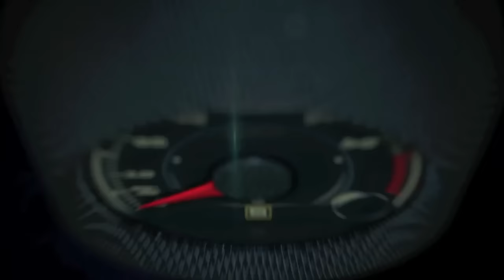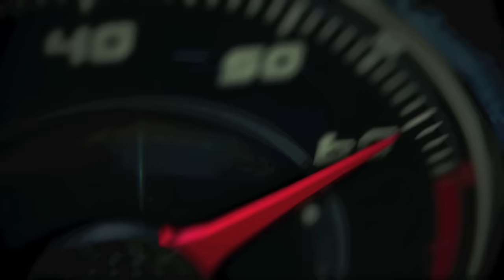2015 Subaru XV Crosstrek 2.0i Premium Test Drive en Español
Subaru entró al competitivo segmento de los Crossover Utility Vehicles (CUV) o SUVs compactas con el debut de la XV Crosstrek en 2013, que incluye entre muchas otras cosas, el legendario sistema de tracción total simétrica y el motor Boxer, que rinde hasta 34 millas por galón de gasolina en carretera.

Además, la Subaru XV Crosstrek ofrece la utilidad de un vehículo de cinco puertas sobre un chasis rídigo, basado en la misma estructura del nuevo Subaru Impreza, para transitar lo mismo en tráfico urbano como en off-road gracias a sus 8.7 pulgadas de altura y ruedas de 17 pulgadas.

El motor BOXER de cuatro cilindros y 2.0 litros que genera 148 caballos de fuerza, acoplado transmisión Lineartronic® Continuously Variable (CVT), con lo que el manejo es confortable y con suficiente potencia para cualquier situación de manejo. También está disponible la transmisión manual de cinco cambios.